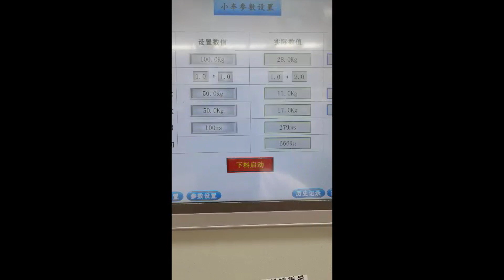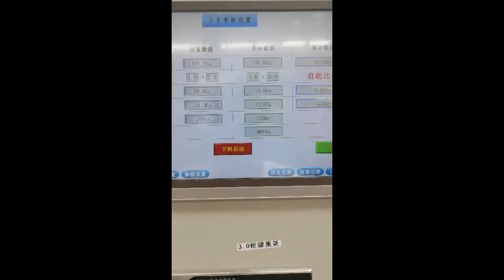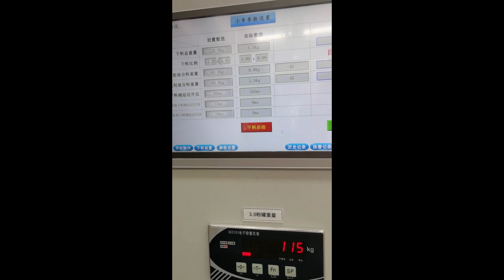Static Mixing System, What's app: +86 15979221627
Wechat/What's app: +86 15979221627    Skype: Susan. Leii8
We manufacture all kinds of Winding machines, Vacuum equipment, Transformer manufacturing machines,Core winding machines, Core annealing ovens, APG Clamping Machine, Molds, etc